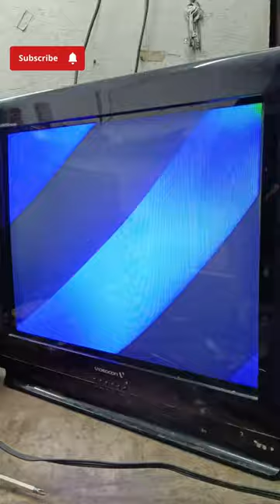my mini TV repair vlog electronic#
doston Maine is video mein aapko dikhaya hai ki ek TV ko kaise repair karte hain vah short ke madhyam se Maine dikhaya hai aapko ummid hai aap sabko video achcha lage ho

(1)32 inch LED TV screen picture problem but Backlight is OK | LSC320AN10-H03 Panel Repair

(2)Samsung LED TV Mirror Problem Repair Samsung LED TV Ulta Picture Sidha Kaise Karen Model UA32EH4003R

(3)Lg Crt Tv Retrace Line Problem/Retrace line ko kaise Theek Karen

(4)Lg Crt Tv Vertical Height Problem/Tv Repair Kaise Karen

(5)Crt Tv Matur Bord Dust Cleaner Crt Tv Matur Bord Rash Cleaner Crt Tv Wash

(6)ONIDA CRT TV SERVICE CODE कैसे खोलें

(7)No Picture problems CRT Tv Repair

(8)Crt Tv White Screen Problem/Crt Tv Me White Scrccn ko kaise Theek Karen

(9)LG LED TV One Time Blinking Problem Mode No - 24LB515A-TH

(10)Samsung Crt Tv Saide Picture/Side Picture kaise Theek Karen

(11)How To Install New Motherboard CRT TV | TV Me New kit kaise Install Karen| Colour TV Repair